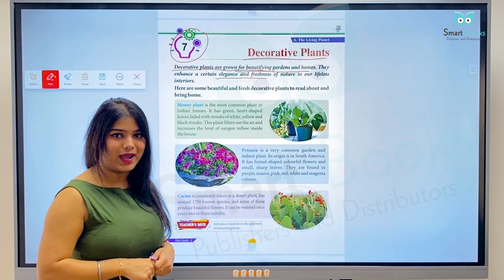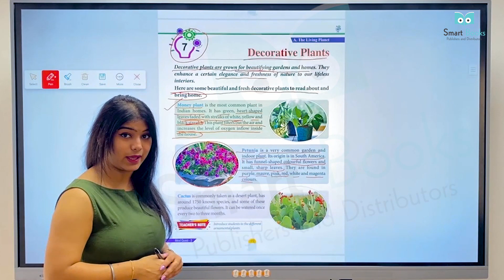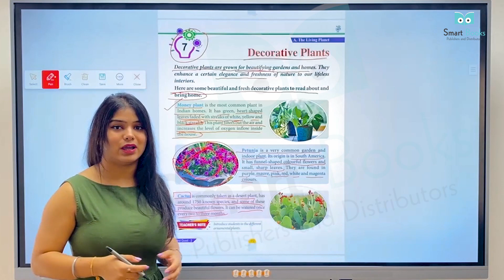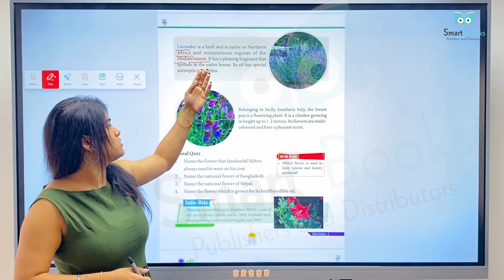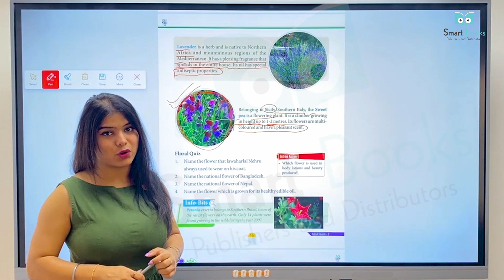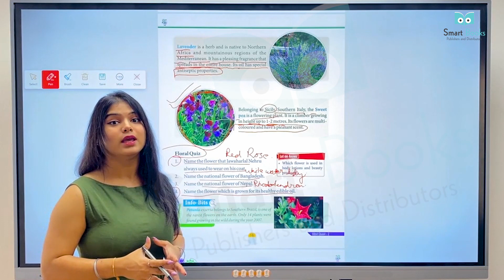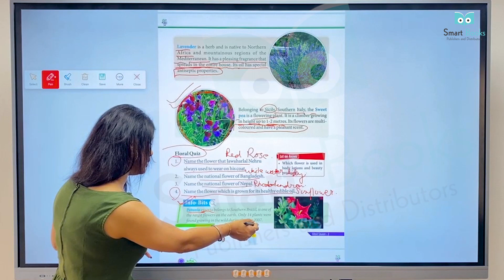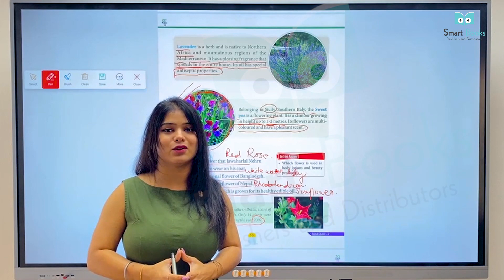Smart Book Publishers General Knowledge Class - 2 | Chapter 7 - Decorative Plants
Smart Book is authentic, NCERT referred and instant learning books which will make learning fun for your child. Below are given the reasons for each grade explaining why smart books are really smart.

Smart Book has created the most interesting and interactive pedagogy to engage those young minds. Learning environment can impact a development of a brain, and thus the flexible methodology of learning Created by our experts will help the toddlers to introspect themselves in a better way.